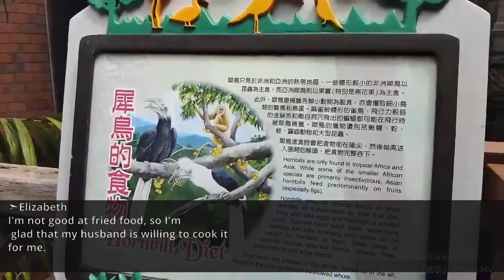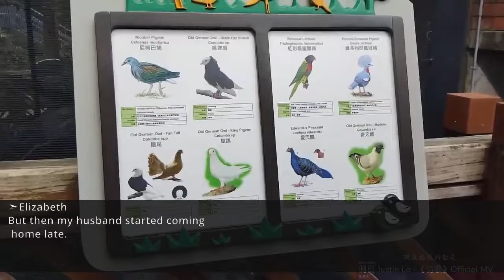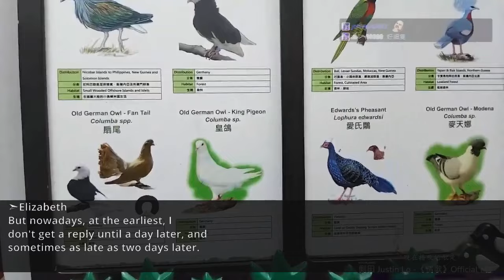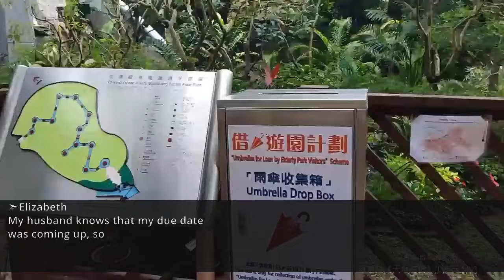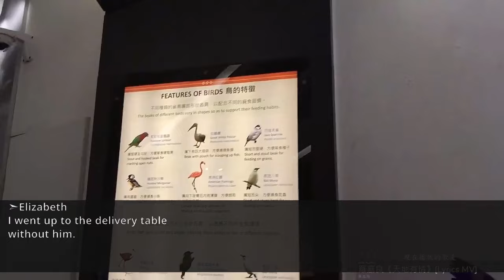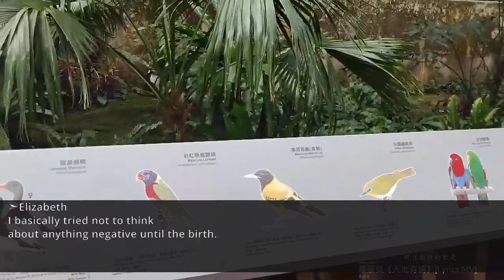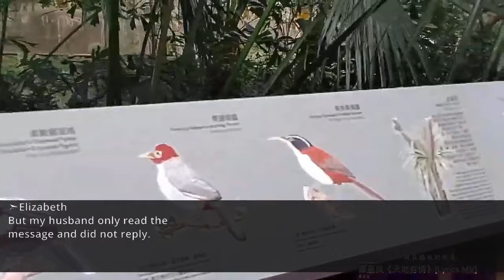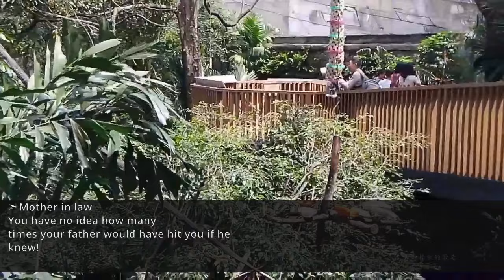My husband visited the hospital accompanied by a woman on the third day after giving birth